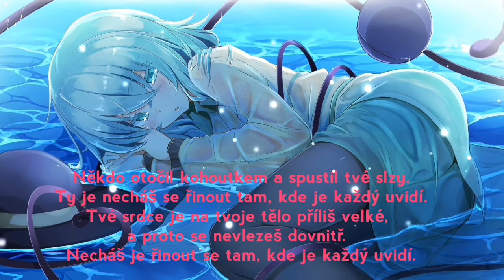Ufňukánek (Crybaby cz) [reupload]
První písnička ze stejnojmenného alba Crybaby od Melanie Martinez.